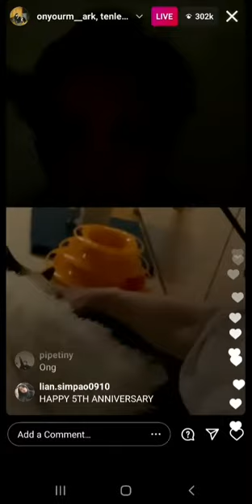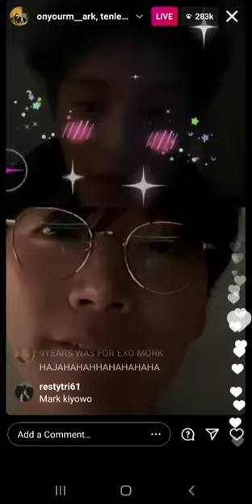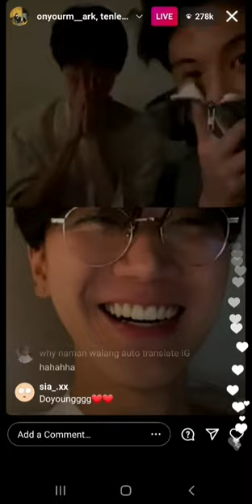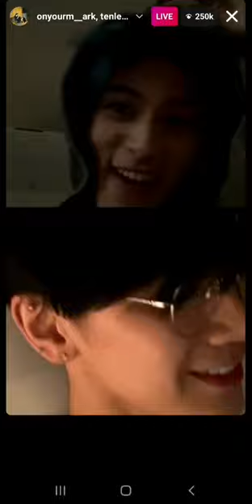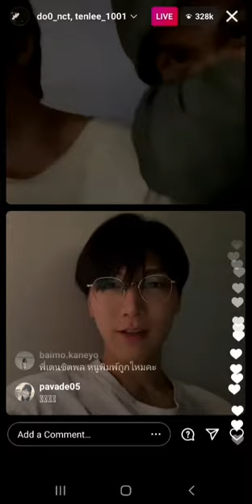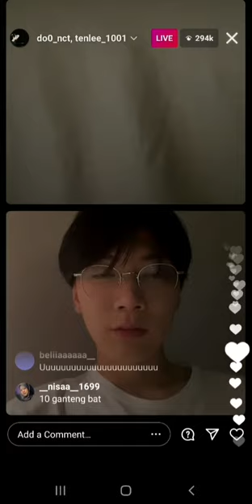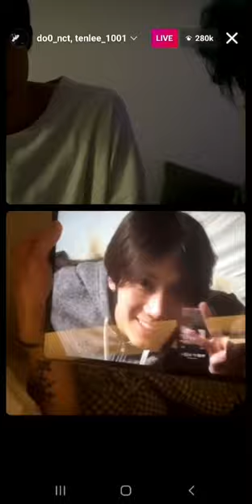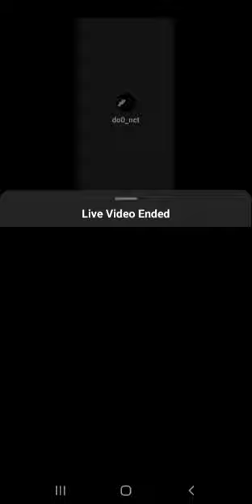(20210409) TEN DOYOUNG MARK INSTAGRAM LIVE FOR NCT 5th YEARS ANNIVERSARY